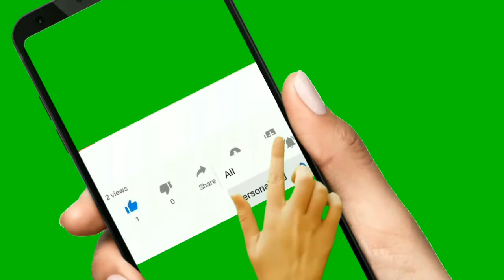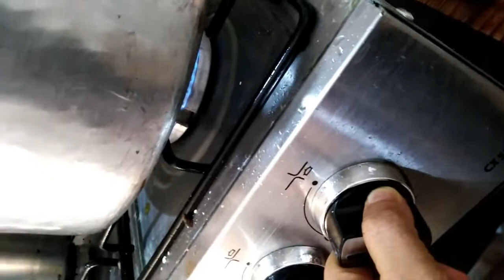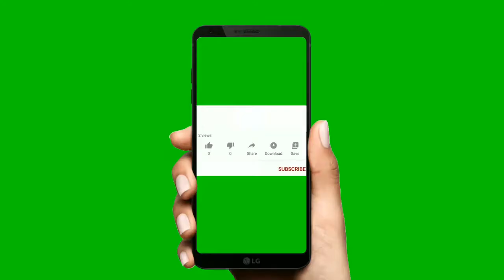TAMALES PERUANO /RAPIDO FACIL DELICIOSO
YO DE ESTA MANERA PREPARO MIS TAMALITOS Y CONSUMO SOLO CAMOTE PAPA ARROZ Y TAMALES O HUMITAS ESPERO QUE LES GUSTE ES MUY FACIL MUY FACIL DE PREPARAR NO SE NECESITA SER CHEP PARA AHCER COMIDA PERUANA ME SALIERON DELICIOSO ME DURO TRES DIAS ME SALIERON 20 HUMITAS GRACIAS COMPARTA SUSCRIBENSE  MIL GRACIAS POR LOS MANITOS ARRIVA